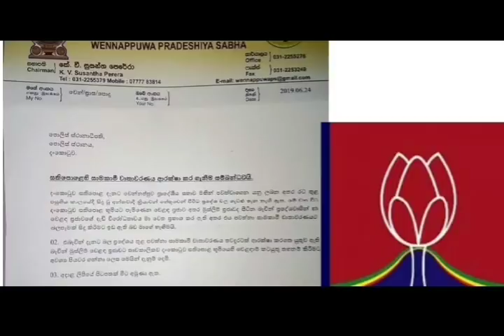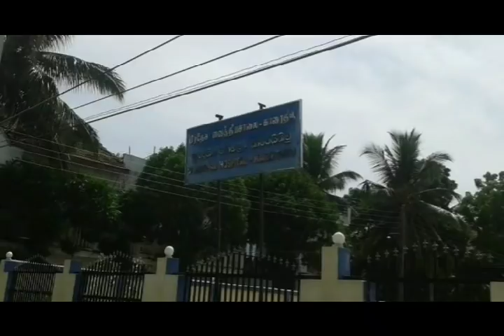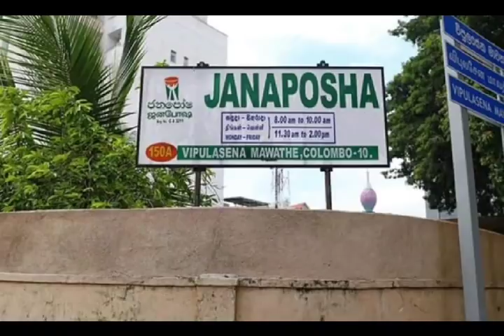WELCOME: இலங்கையின் இன்றைய செய்திக்குறிப்புக்களள் 25.06.2019***